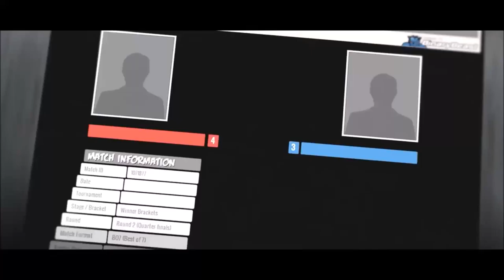Naruto SUN Storm Revolution PS3 X360 PC Storm League